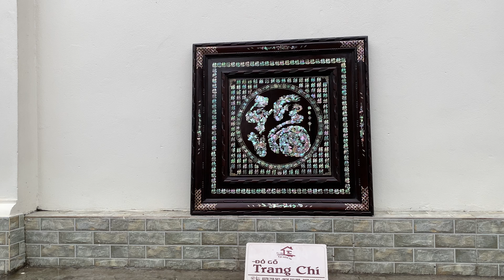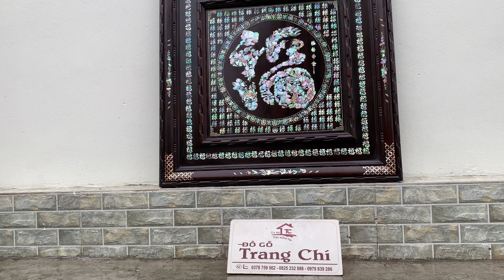Tranh Bách Phúc 100 Chữ Khảm Ốc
✪  Sản phẩm Đồ Gỗ Trang Chí hiện đang được bán trên ☛ tubaydo.com

Tranh Bách Phúc 100 Chữ Khảm Ốc với màu sắc ốc đẹp nổi bật
Vuông 97 cm, gỗ gụ mật

Tel 1 : Minh Chí 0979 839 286 Zalo
Tel 2 : 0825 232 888
Tel 3 : 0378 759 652 zalo

✪  Add : Hải Minh, Hải Hậu, Nam Định

Quý khách thấy này thế nào? Hãy để lại nhận xét bên phía dưới.
Cùng xem chi tiết kỹ hơn sản phẩm này nhé tại đây :

☛ Các bạn có thể ĐẶT CÂU HỎI để mình HỖ TRỢ tại đây nhé!